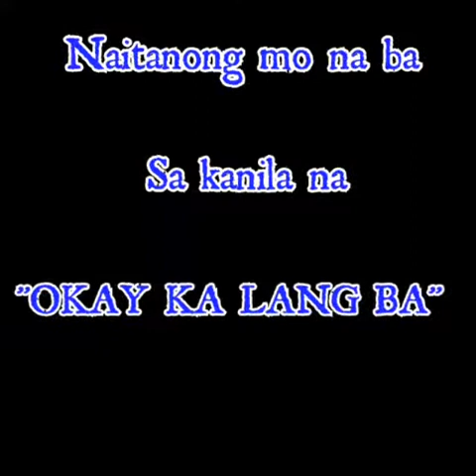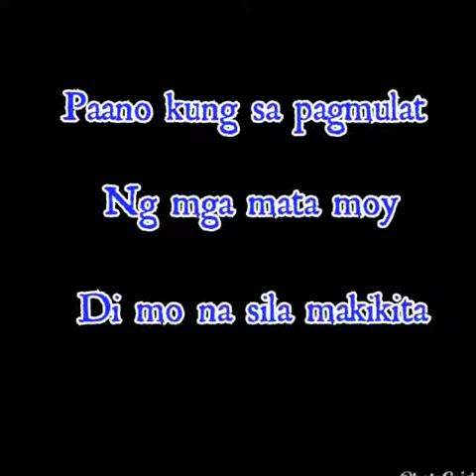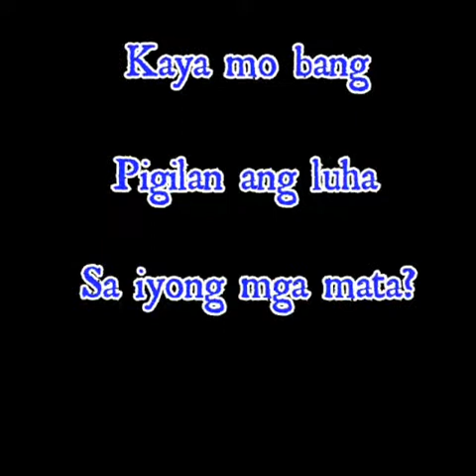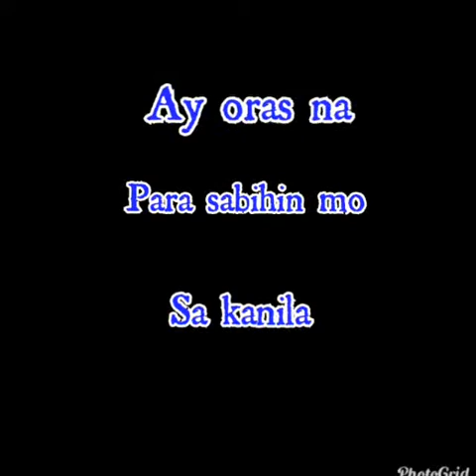Para kay inay at itay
Ilove my mother and father